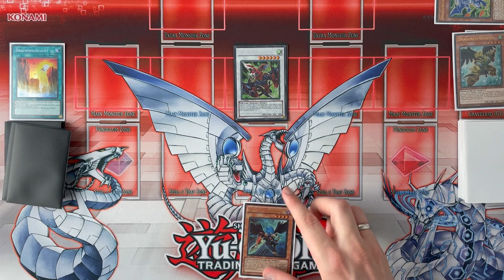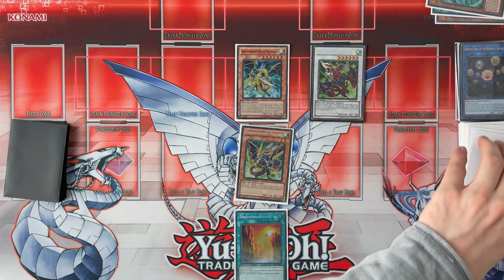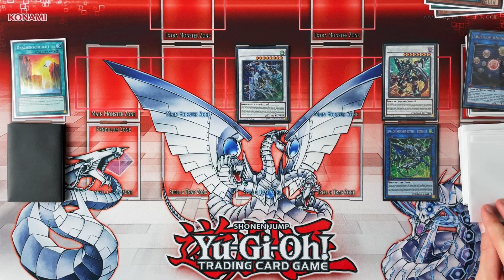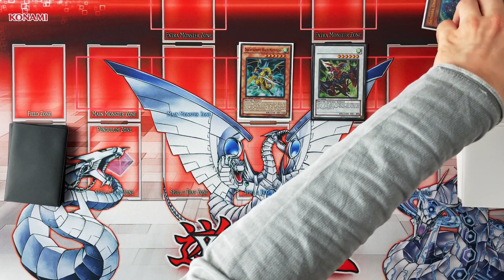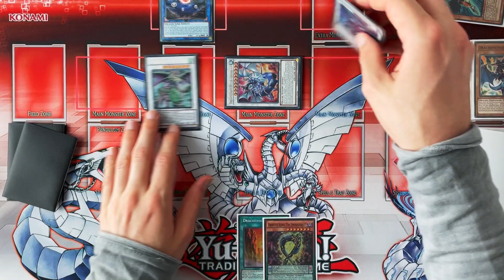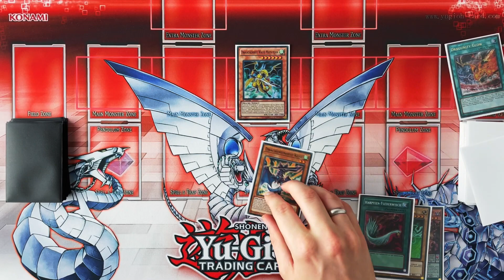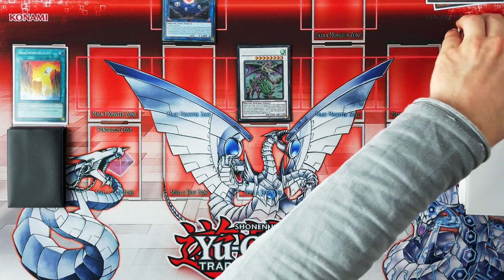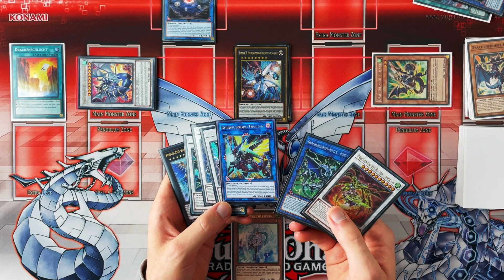Dragunity! Combos, die DU kennen solltest! Dracheneinheit! 2022!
Intro: 0:00
Remus + Discard: 1:36
Senatus + Tuner: 7:34
"Brick" Combo (Glow + Tuner): 13:40
Outro: 20:39